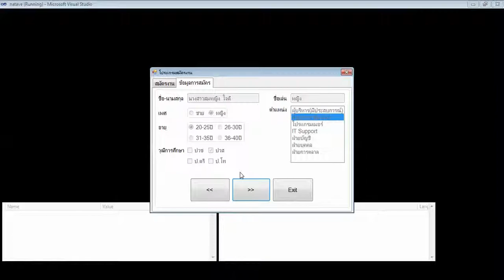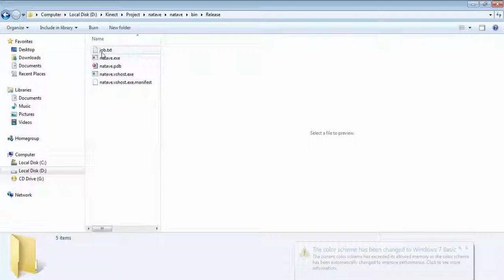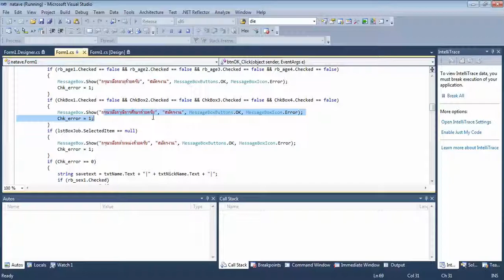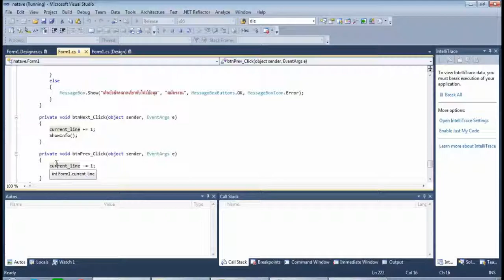Microsoft Visual Studio C# : โปรแกรมสมัครงาน ปวค.2/57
นายกฤษฎา นาเทวี รหัส 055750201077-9
นายอภินันท์ อนันต์ รหัส 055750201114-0
นายวรากร เงินงาม รหัส 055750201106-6